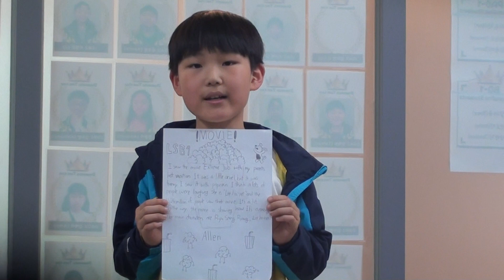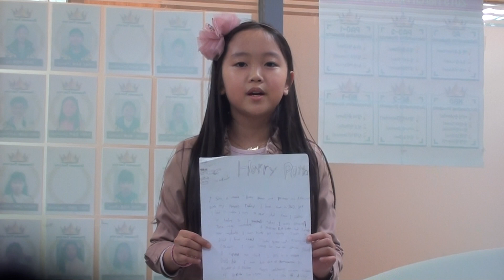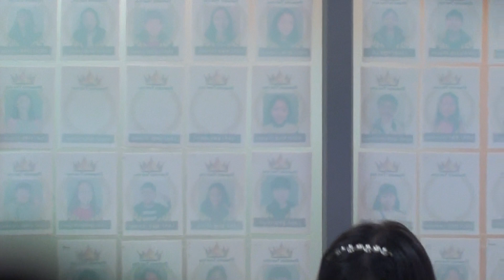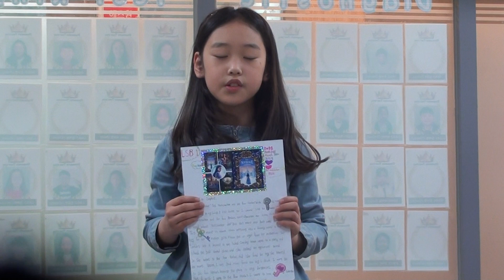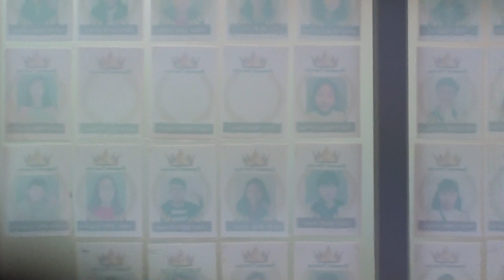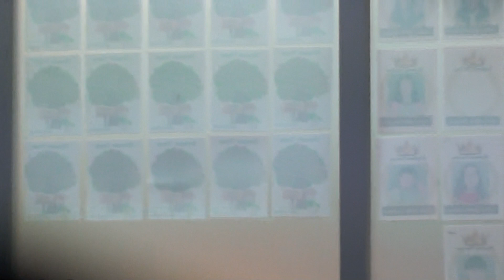시흥정상어학원_4LSB1_Susie's class